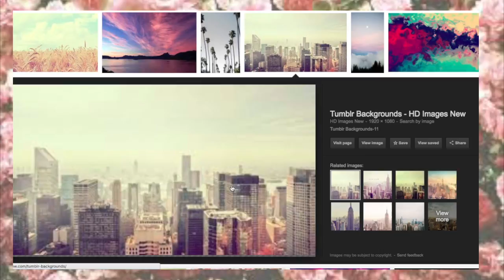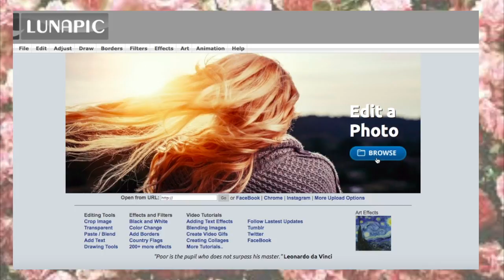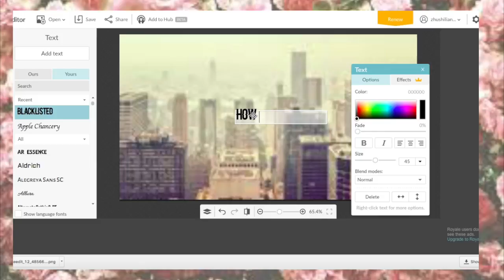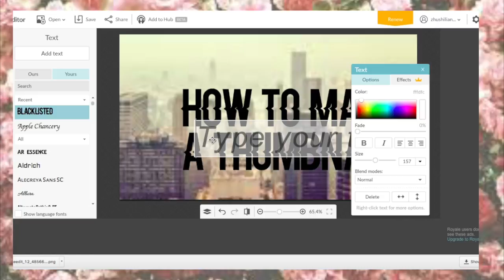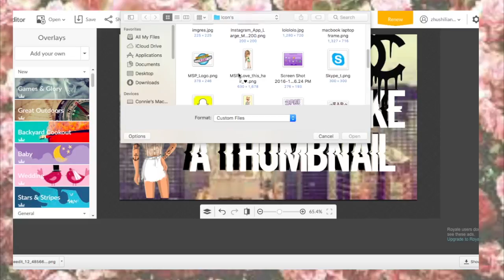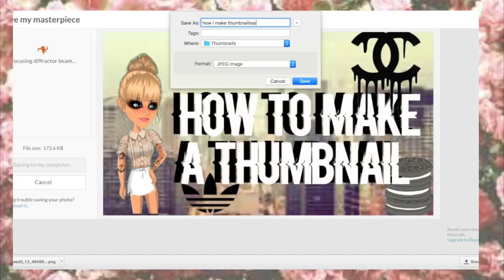Msp How To Make A Thumbnail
This video I'll show you how to make a thumbnail.